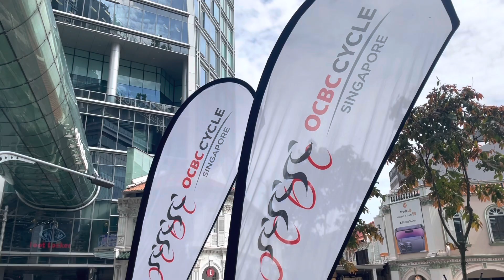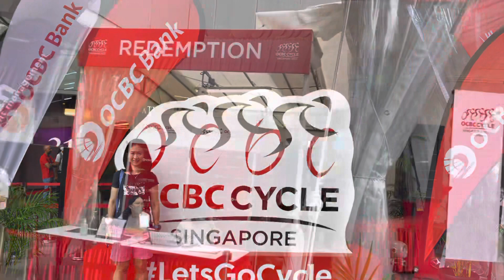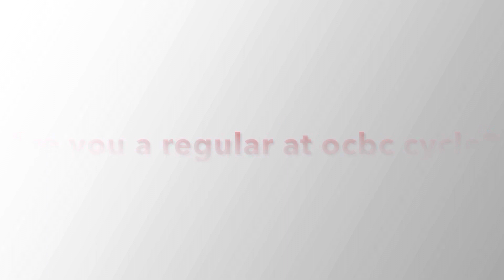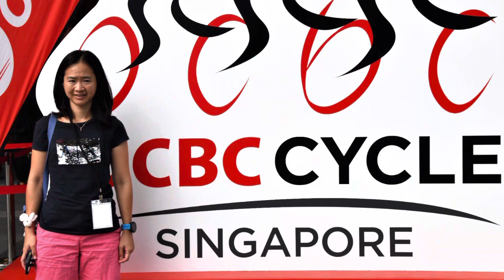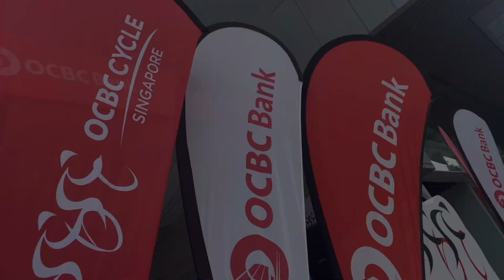OCBC CYCLE Singapore 2023: Event Launch!!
The OCBC CYCLE Singapore 2023 is back in its full-scale format with all categories! Check out my video of the official launch which took place this noon at Orchard Gateway Mall.